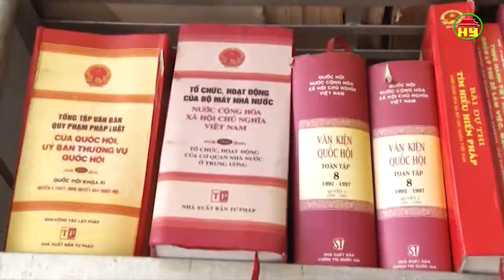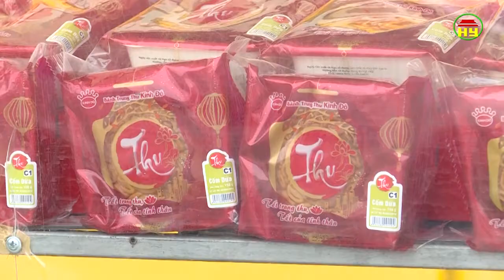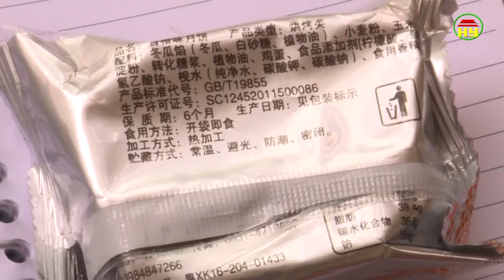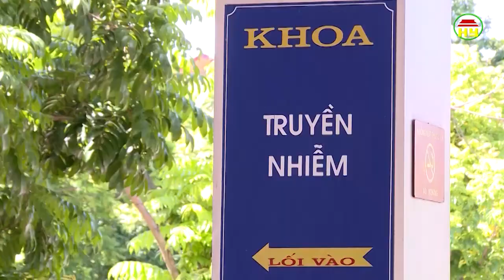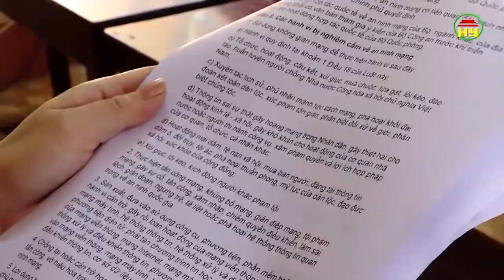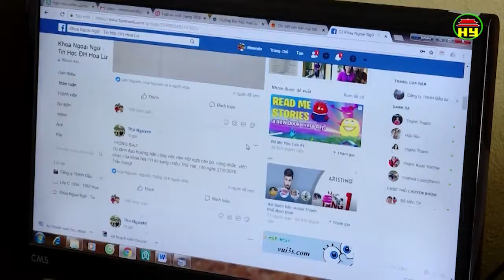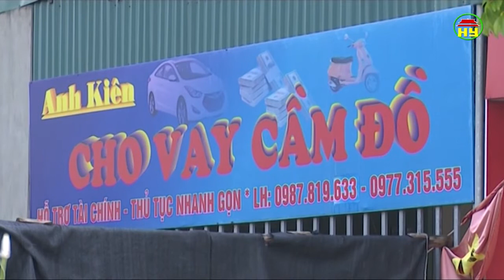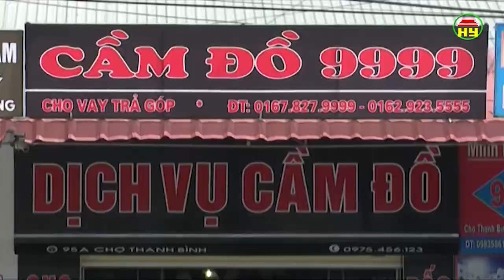Thời sự Đồng bằng sông Hồng thứ 7 ngày 08/09/2018